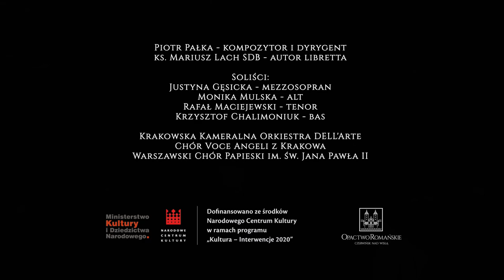2. Schody na górę - Oratorium "Matka z Czerwińskiego Wzgórza"